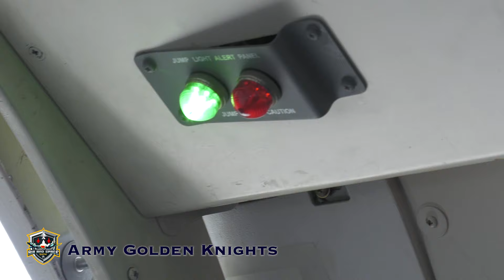Air and Space 2024:‼️ The Anticipated Offutt Sky Spectacle!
After a six-year wait, Offutt Air Force Base made a triumphant return with the 2024 Air and Space Airshow, a spectacular show that drew an estimated 80,000 spectators from across Nebraska and Iowa. For two thrilling days, the skies above Offutt were filled with the enchantment of legendary aircraft, ranging from the classic to the state-of-the-art, taking visitors on a journey through time in the history of military aviation.

Spectators were treated to dazzling stunts from both civilian and military aircraft, each showing off the sophistication of aerial maneuvers. The cheers grew louder when the Golden Knights, the US Army's elite paratrooper team, leapt from great heights, defying gravity in perfect formation. However, the climax of the event truly came when the **Thunderbirds**, the US Air Force aerobatics team, electrified the skies with incredible speed and precision. Their dramatic maneuvers, ranging from barrel rolls to diamond formations, kept every eye glued to the sky, leaving an unforgettable impression in the minds of everyone present.

For aviation enthusiasts, the 2024 Air and Space Airshow in Offutt is a grand celebration that combines the sophistication of aviation technology with the unrivaled bravery of pilots.